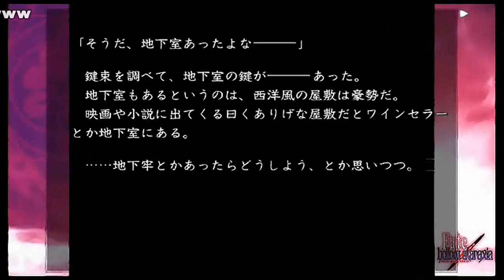【ボイス付き】 Fate hollow ataraxia ひとりで掃除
Fateシリーズ動画まとめ

FGOの周回のお供にどうぞ